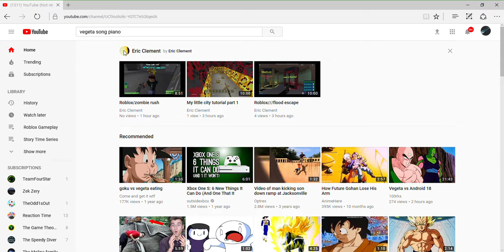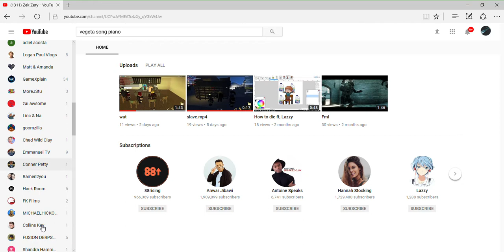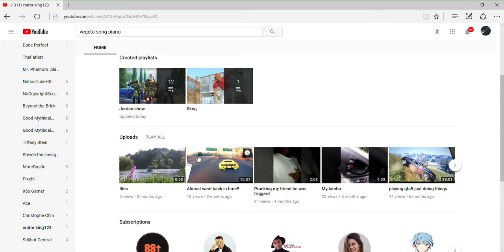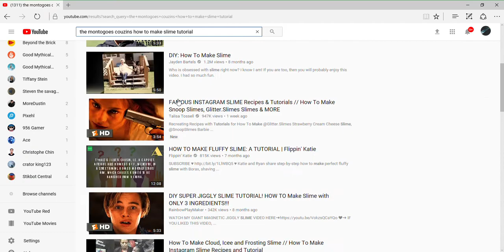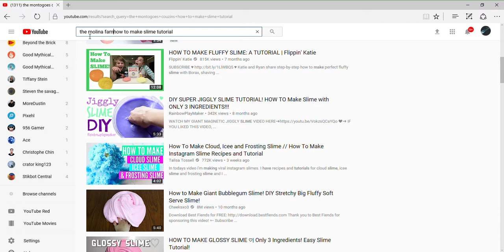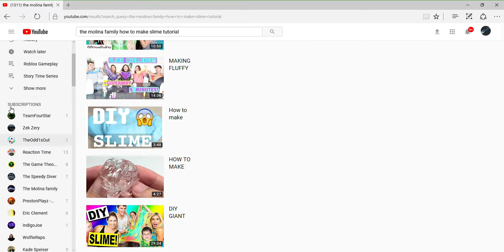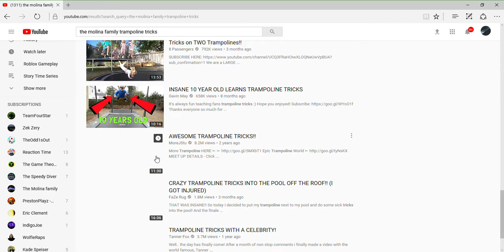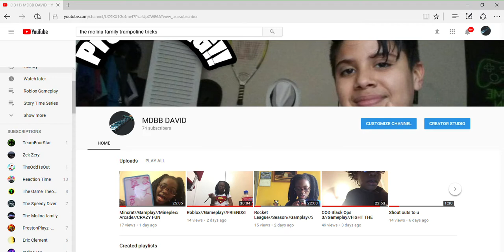Shout outs to these channels!!!